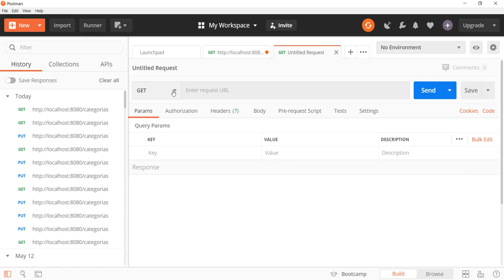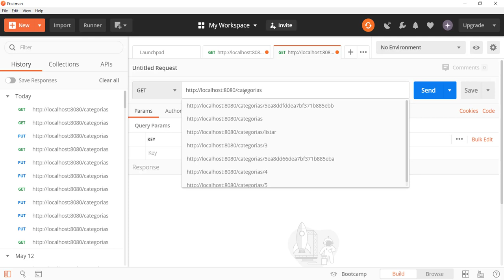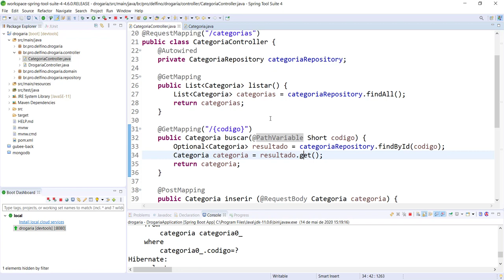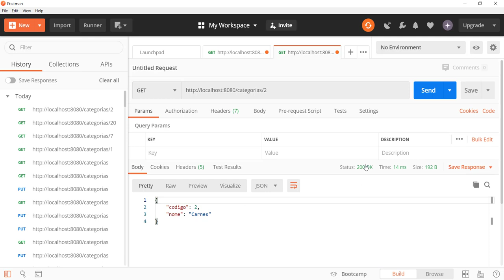[Desenvolvimento Back-end em Java com Spring] 43 - Teste da Busca do Controlador da Categoria